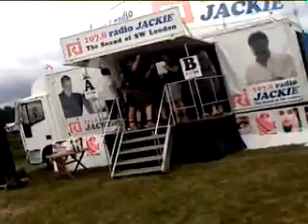Radio jackie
Singing live on radio jackie